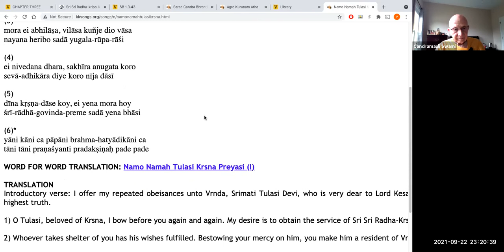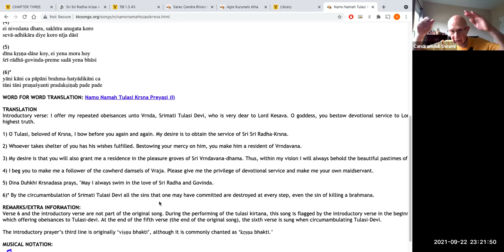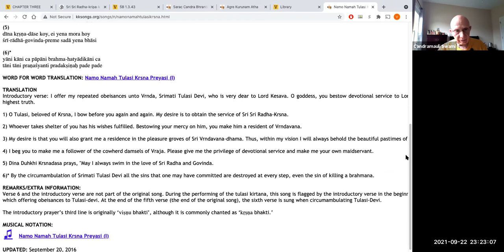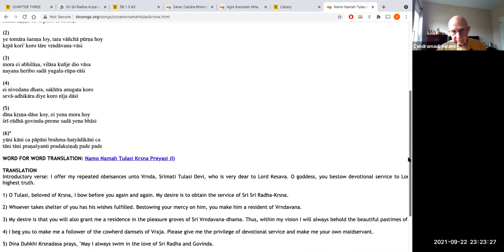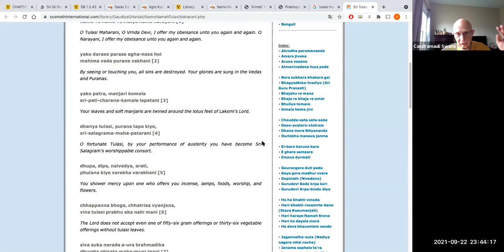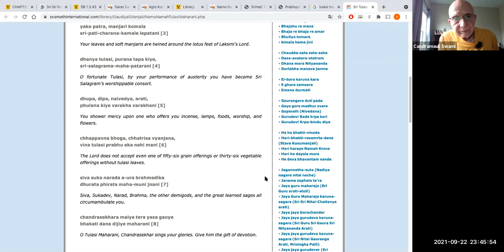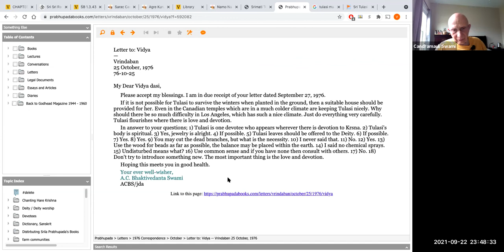HH Candramauli Swami - 2021.09.22 - Glories of Tulasi Devi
Class on The Glories of Tulasi Devi
By Candramauli Swami Maharaja
Online daily call on 22nd September 2021